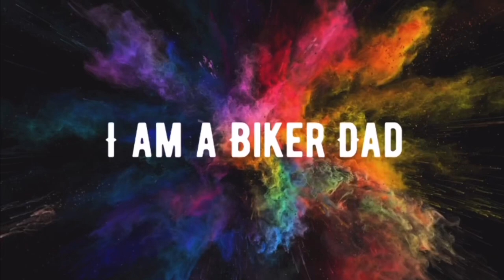Holi Pool Party | Holi Special Vlog 2021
29th March 2021